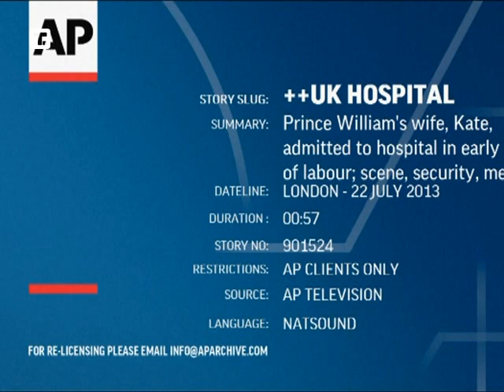Počeo porođaj Kejt Midlton